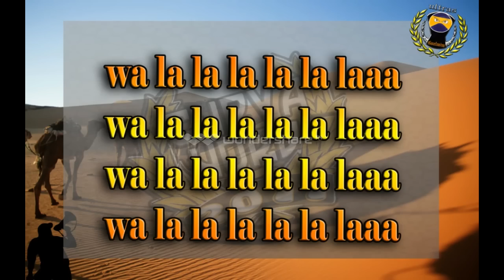Chant Ultras Gate Boys 2015 - Kibdina l'victoir